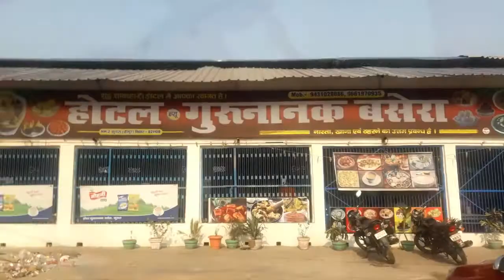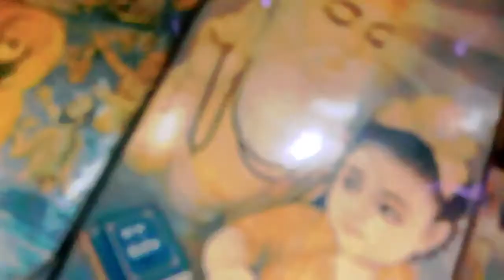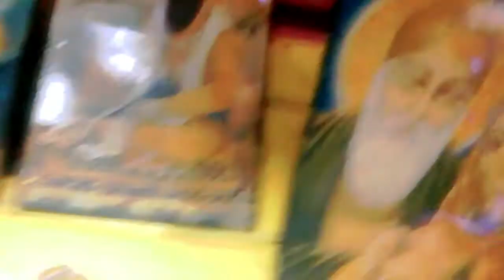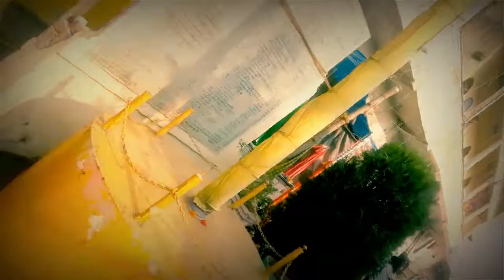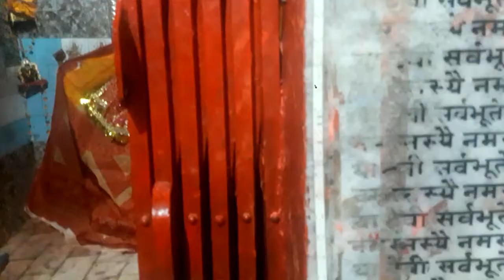Raste me jhagada ho gaya sister se😡/Gurunanak jayanti manane ke liye pedal chale gurudwara//dsvlogs.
Hii friends
welcome back to another video of ds vlogs

Good morning friend ,sastriyal,namaste,salamwalekum

I hope aap sab meri tarah bhadiya hi hoge or bhadiya hi  rehna

    Pedal chalidiye gurudwara ,gurunanak jayanti ke din🚶🏻‍♂️🚶🏻‍♂️🚶🏻‍♂️🚶🏻‍♂️

    I hope aap sab ko video acha laga hoga or

milte hai 1 or achi si video me till then bye bye tata siu have a nice day